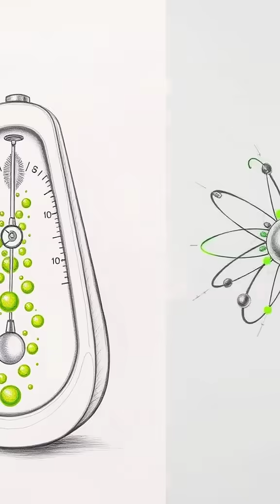Atomic Timekeepers: Tuning the Universe’s Clock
AtomicClocks ChronoScience PrecisionTime You won’t believe how these devices keep the universe on time!